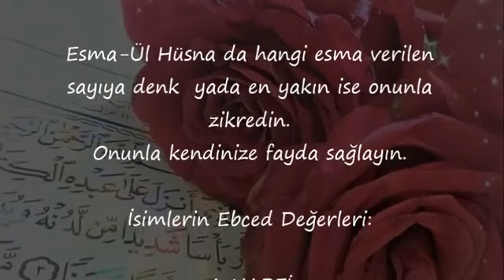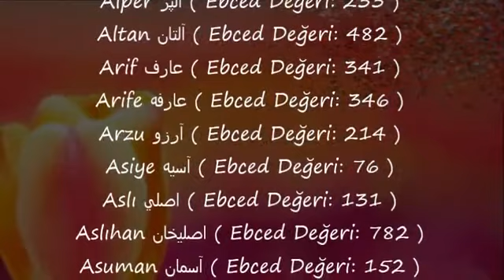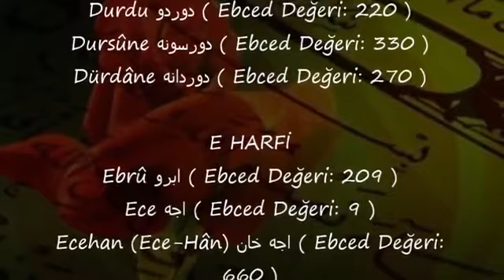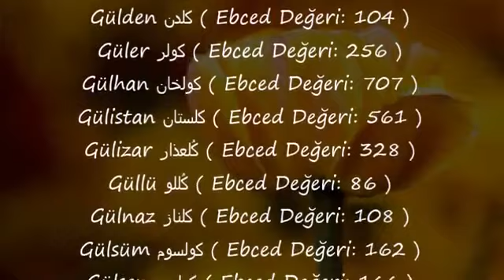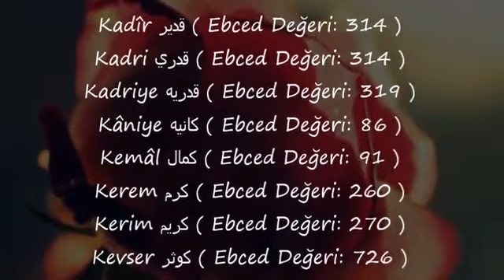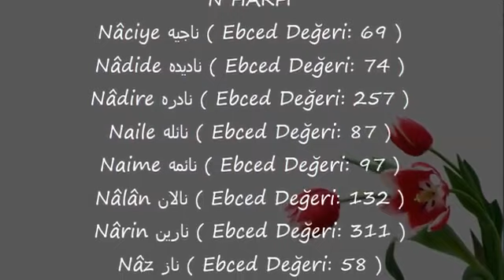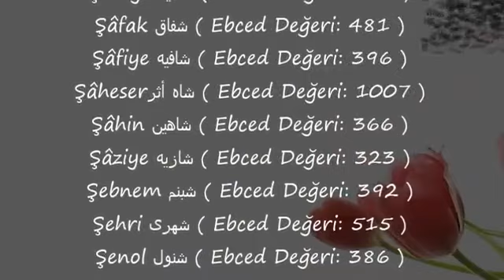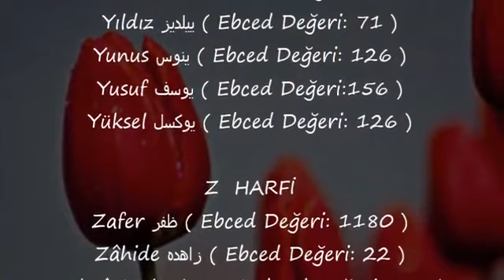İsimlerin Ebced Değerleri